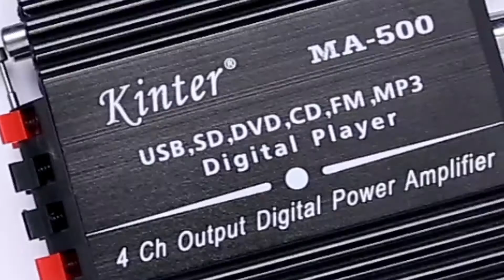KINTER MA-500 Amplifier Demonstration and Sound Effects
If you have any questions, please leave a message.Thanks~